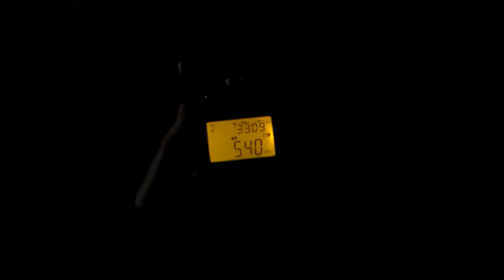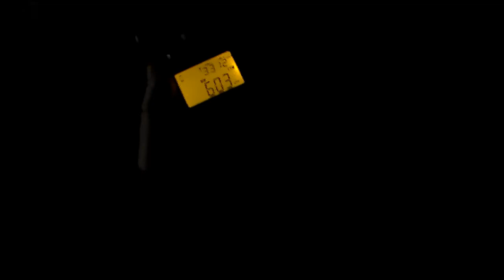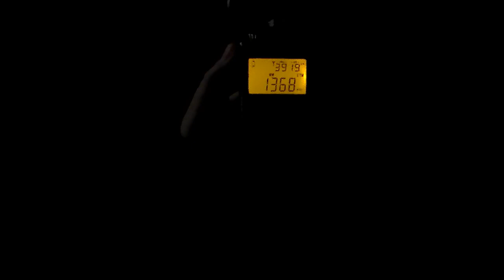LW and MW ETM bandscan Tecsun PL-360 using included antenna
My newest DSP portable radio arrived today, as did the action camera which was used for filming this video. Campark ACT74 action camera
Saturday 21/12/2019 @ around 18:30 UTC
outside away from the noise, although the camera caused some problems with QRN. Blackpool UK